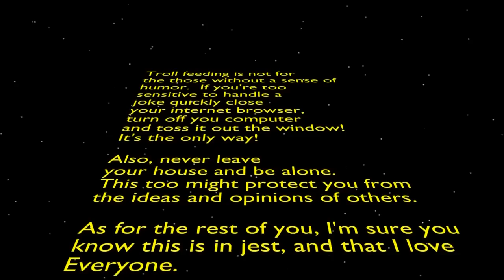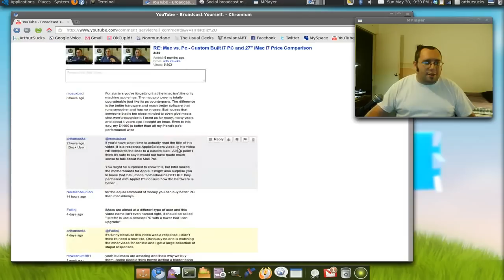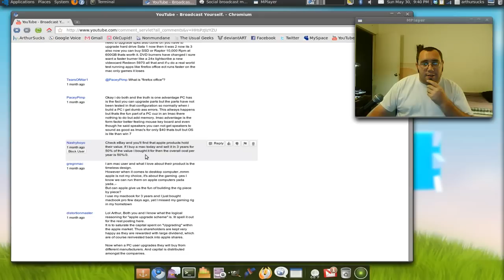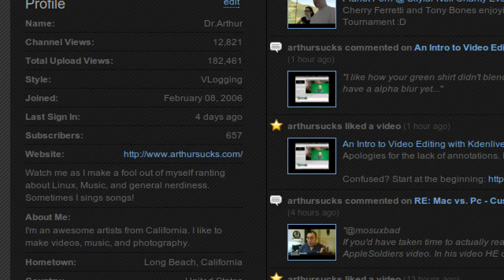Troll Feeding w/ Dr.Arthur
Yes, I see the glaring typo.  Took too long to render for me to give a rats ass.  LOL!
Out of boredom I will sometimes feed the trolls, but this is just for fun.  Chill my Babies!

CinematicBoomNorm audio clip by Herbert Boland via freesound.org